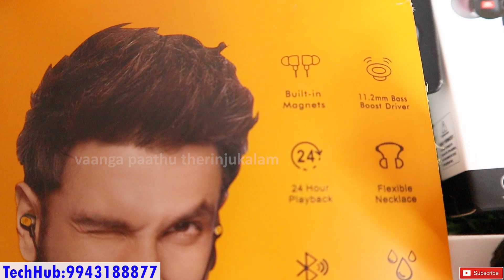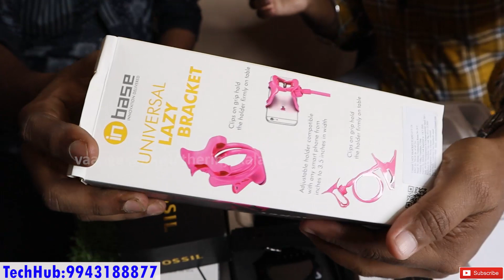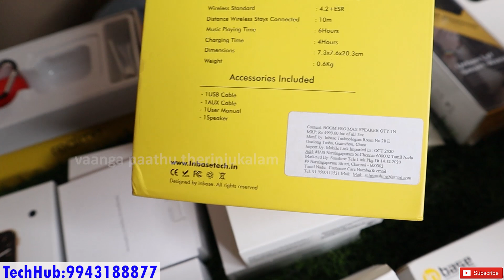Low price SMART WATCH CHENNAI,BLUETOOTH SPEAKER,AIRPOD,AIR BUDS,headset IN CHENNAI TAMIL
TECH  HUB  are most trusted online seller since 2016 .We sell all kinds of electronic master copy products.

LENOVO IDEAPAD